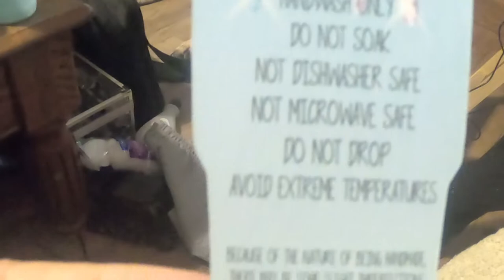The kids get new water bottles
Kate buys her sister's new water bottles from her friend. Who made these really cool bottles. That we truly love. Tell them the Crazy Everharts says Hi !

The cups are made by:
               Darlene & Samantha
Facebook.com/CustomCupsbyLaLa/
Etsy.com/shopLaLaCustomCups